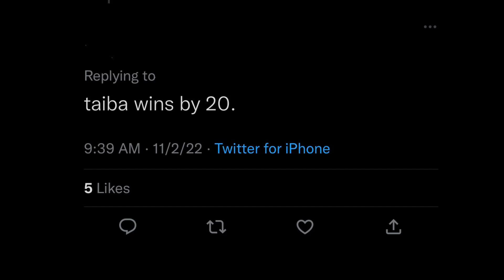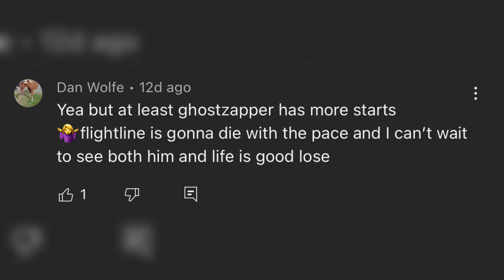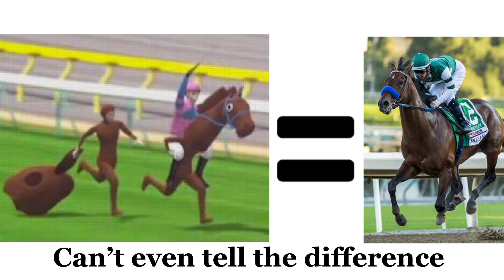5 Ways Flightline Loses The 2022 Breeders Cup Classic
This is the dumbest video I’ve ever made, enjoy.